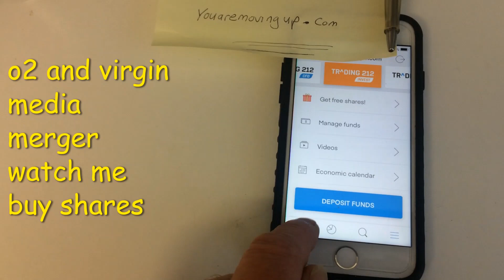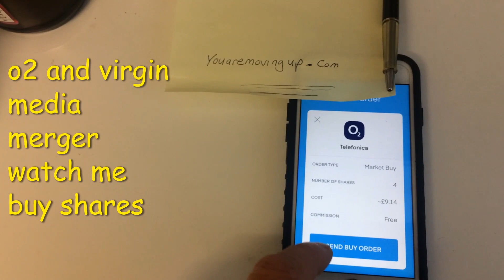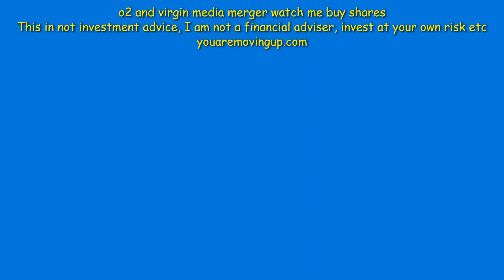o2 and virgin media merger watch me buy shares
o2 and virgin media merger watch me buy shares, potential profit?